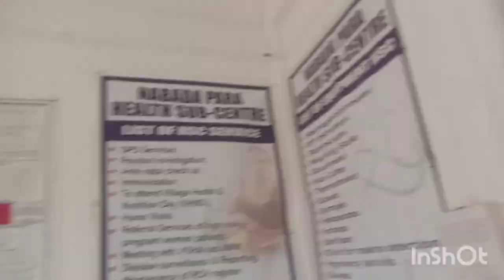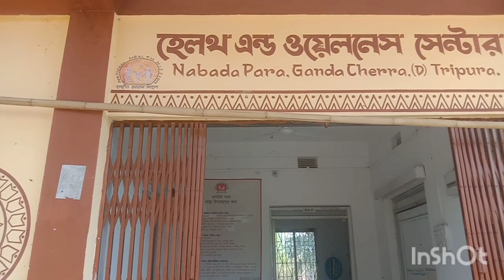Shorts vlog | Deputation 😩| Badaya HWC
Discription:-
"Join me on a chaotic day of deputation at Badaya HWC! 🤯 I'm sharing my unfiltered experiences, from unexpected twists to frustrating moments. 🤦‍♂️ Follow along as I navigate this challenging journey. deputation vlog akrexplore"

Feel free to customize it as per your preference!